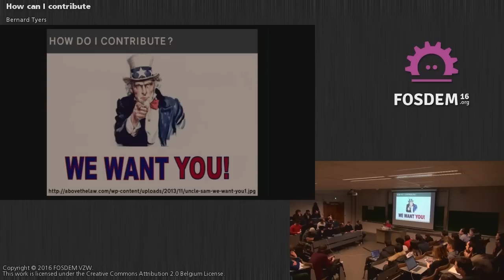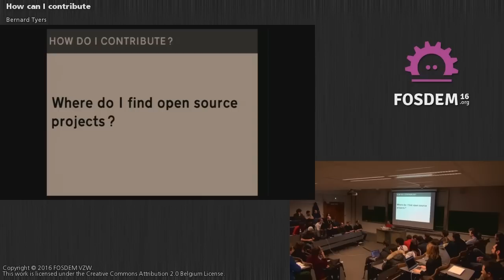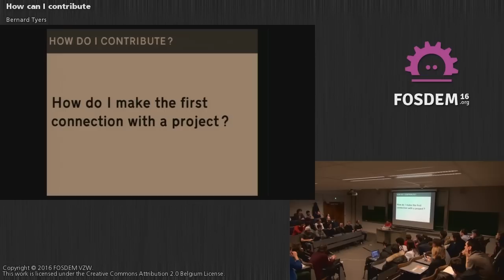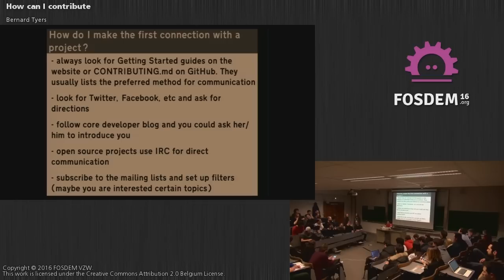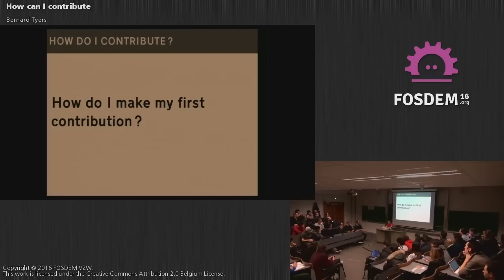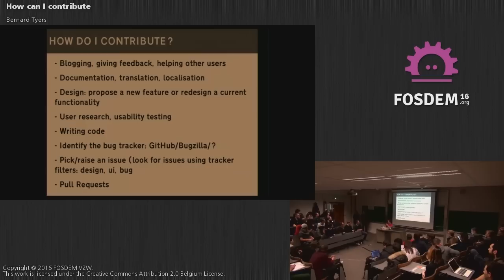FOSDEM 2016 - Aw1120 - How Can I Contribute